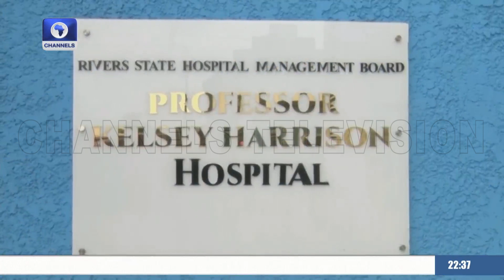Gov. Fubara Inaugurates Two Hospitals In P/Harcourt, Hails Citizens Support